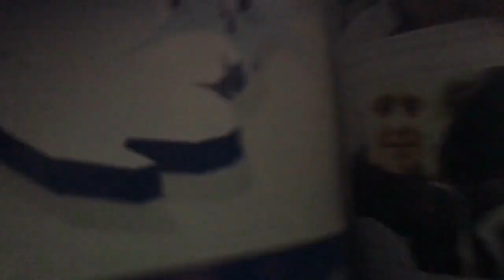NEWCASTLE VS QPR VLOG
Snapchat binksnufcyt